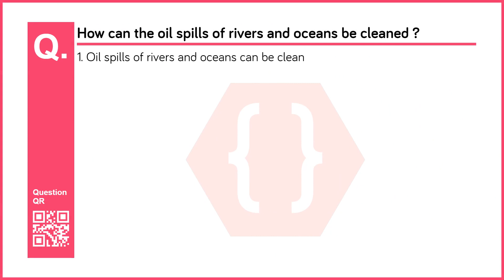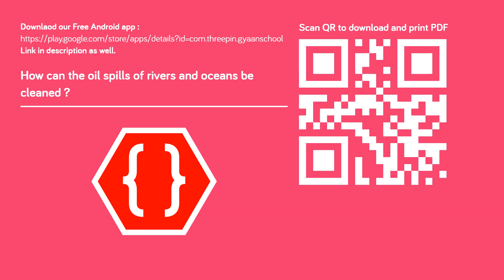How can the oil spills of rivers and oceans be cleaned ? | Introduction to Microbiology | 10th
Chapter no: 7
Chapter: Introduction to Microbiology
Subject: Science II
Standard: 10th  (Maharashtra Board - English Medium)
Question No: 3
Question: How can the oil spills of rivers and oceans be cleaned ?